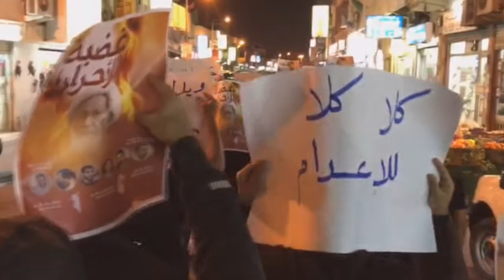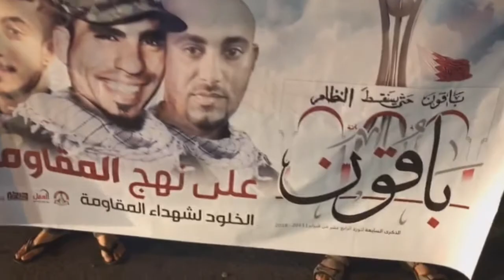البحرين | تظاهرات في قرية الديه تأهباً للعصيان المدني بالذكرى السابعة للثورة 6/2/2018